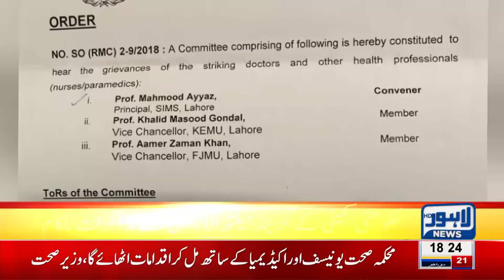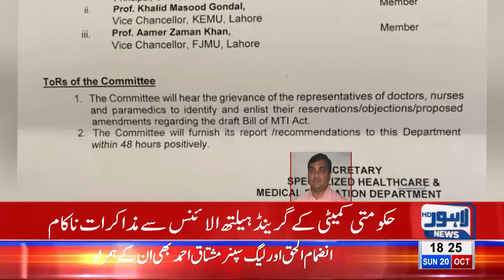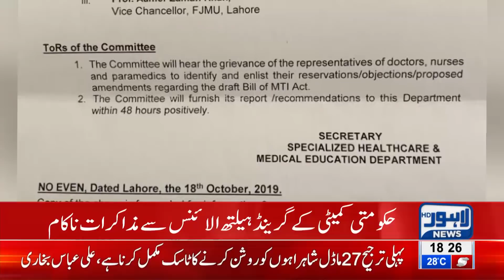Whole Punjab Under Lock Down | Breaking News - Lahore News HD